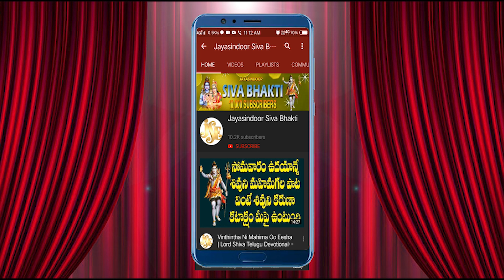Sharanu Srisaila Mallikarjuna | Sivayya Latest Telugu Songs | Telugu Devotional Songs | Jayasindoor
Song Name:  Sharanu Sri Shaila Mallikarjuna
Singer: Bhandhavi(Madanapalle)
Lyrics: Chithambarappa(Gunthagallu)
Album No:JSE-1453
Similar Searches:
Bhakti Songs
Bhakti Songs Telugu
Devotional Songs
Jayasindoor Songs
Telugu Songs
God Shiva’s Songs
God Shiva’s Devotional Songs
Shiva Videos
Lord Shiva Bhakti Geethalu
Shiva Bhakti Patalu
Shiva Bhakti Songs
Shiva Songs
Shiva Patalu
Songs Of Shiva
God Songs
Sharanu Sri Shaila Mallikarjuna songs
Chithambarappa Songs
Bhandhavi  Songs